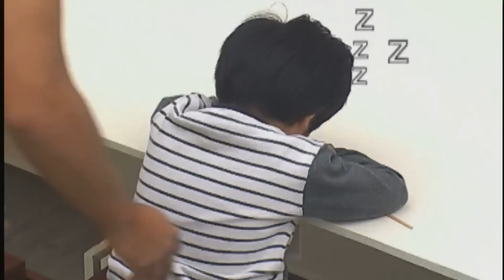Seenzone | Episode 1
Watch the never-before-seen segments and interviews of ABS-CBN.